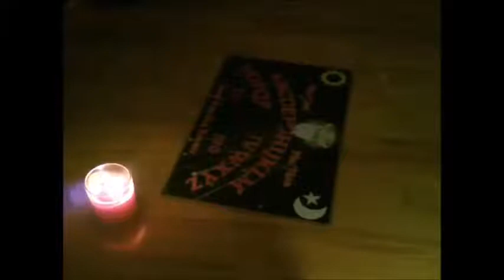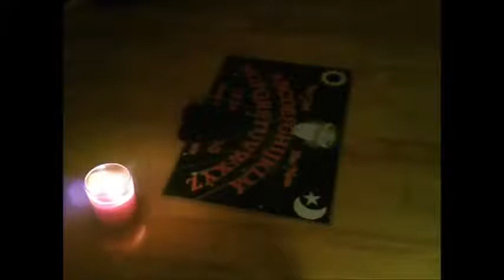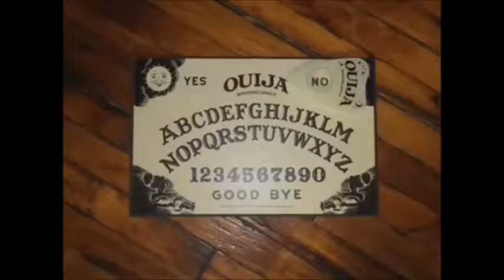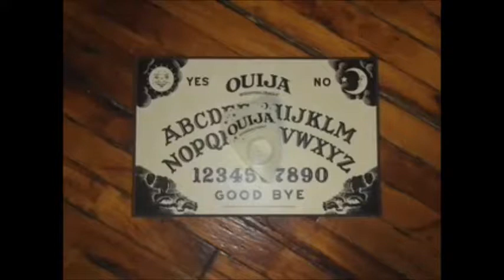King Diamond: The Poltergeist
King Diamond is a multi-octave range vocalist, widely regarded as one of the finest in all of Metal. Do you love this song by King Diamond?